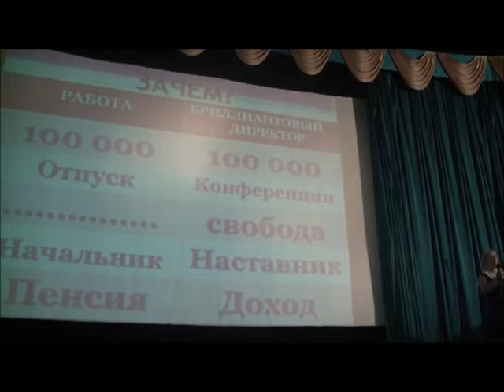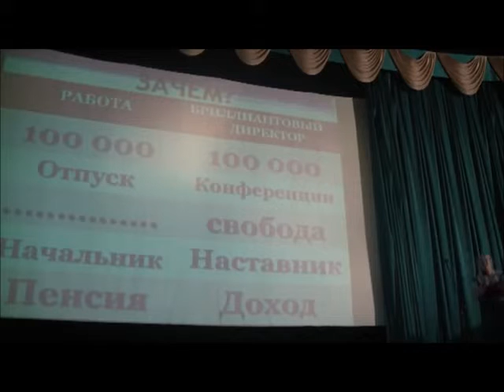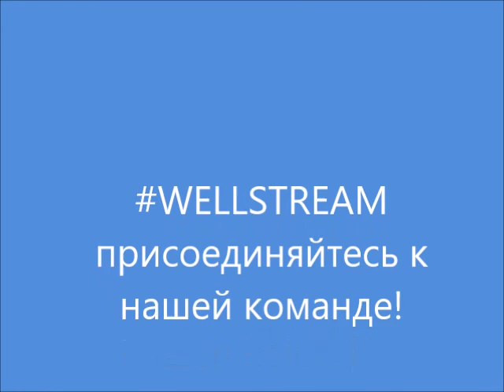КАК ПОМЕНЯТЬ ОТНОШЕНИЕ в ДЕЯТЕЛЬНОСТИ В ОРИФЛЭЙМ